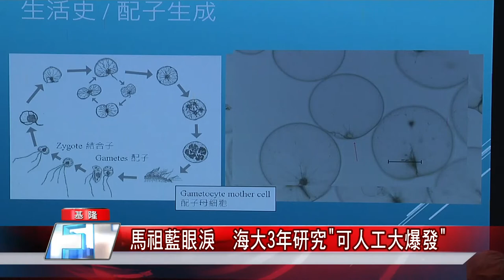去 離島|藍眼淚 觀看|北竿 機場|馬祖 包車|馬祖藍眼淚罕見大爆發原因竟是大陸抽砂船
離島馬祖除了藍眼淚外其實很多地方都可以玩

(記者黃紹銘/基隆報導) 馬祖藍眼淚，被稱為世界15大奇景之一，國立海洋大學，研究藍眼淚，最近有新發現，研究團隊發現，蘭眼淚瞬間爆發原因，原來是大量休眠的配子，瞬間萌發所造成，目前已經掌握人工大量培養技術，可以重現蘭眼淚大爆發的美景。但今年10月卻罕見現身，原來是因為中國抽砂船，頻繁出沒，擾動了海底，讓大量的海底種子萌發。